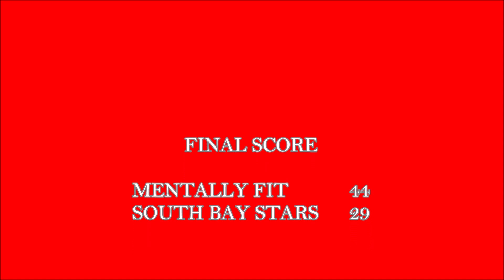Mentally Fit 13u vs South Bay Stars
5 On Five Summer Jam
7th/13u Boys Division
Whittier High School
5/19/19